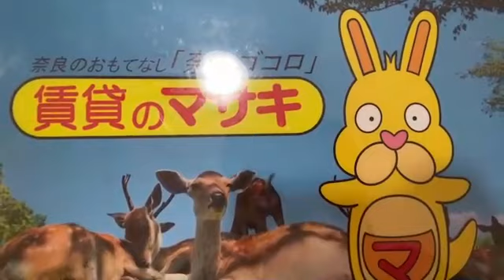【ルームツアー】シャトードール｜生駒市生駒駅賃貸｜賃貸のマサキ｜Japanese Room Tour｜012743-1-3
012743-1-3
奈良県生駒市元町１丁目9-9にあります評判の良い間取りの1LDKマンション

【最寄り駅】
近鉄難波・奈良線「生駒」駅 徒歩3分